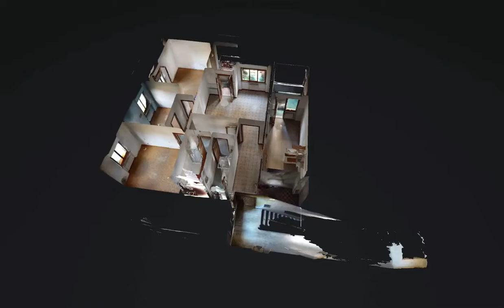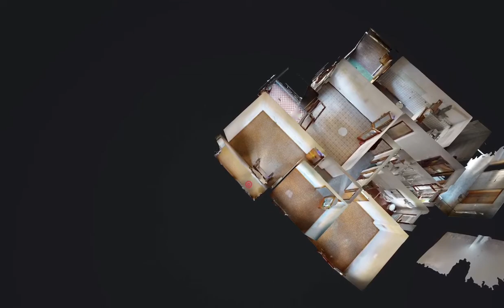Perugia appartamento via Righi 3 tre camere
Primo piano tre camere due bagni tre terrazzi e garage